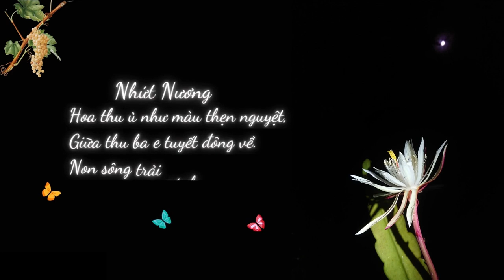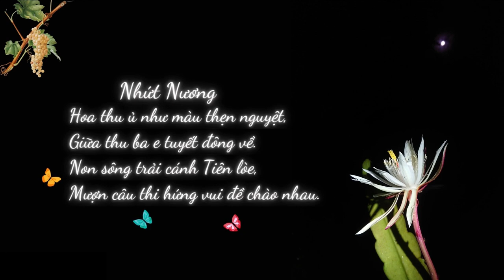BÀI THÀI NHỨT NƯƠNG DIÊU TRÌ CUNG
ĐẠI LỄ HỘI YẾN DIÊU TRÌ CUNG - ĐẠI ĐẠO TAM KỲ PHỔ ĐỘ - TÒA THÁNH TÂY NINH